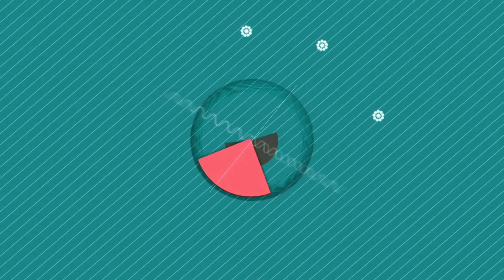Art of war3 Gameplay #13/on Android 2020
Hey there - I'm PG Tuber! :) I make gaming videos and have a load of fun doing it. :D